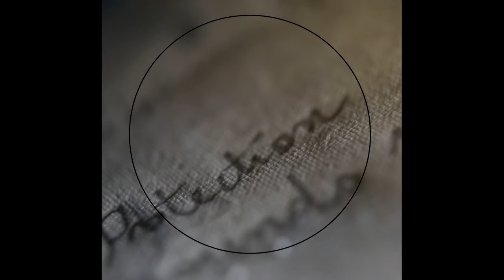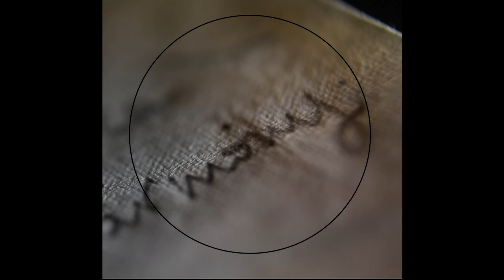11/11: A CANDLE SPELL FOR BALANCE AND PROTECTION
We collaborated with The Unseen to bring you this basic candle spell, to be performed on 11/11 for protection, serenity, balance, and harmony. Director: Christel Chaudet